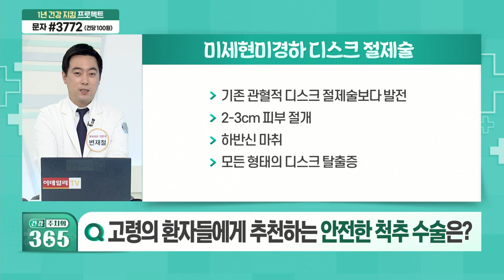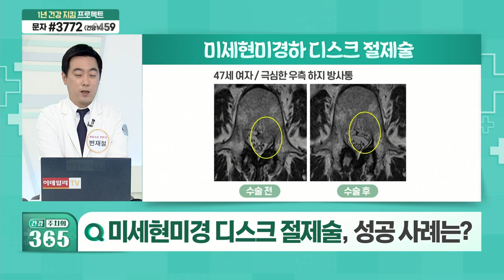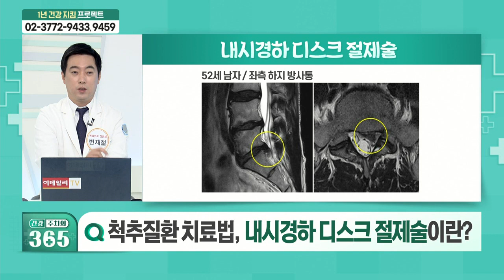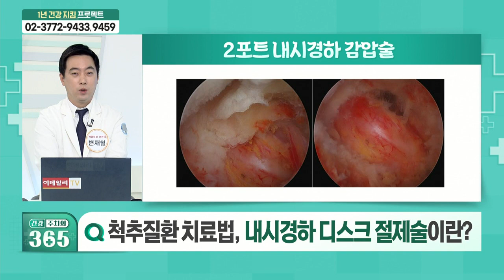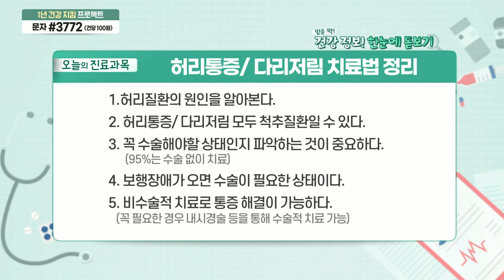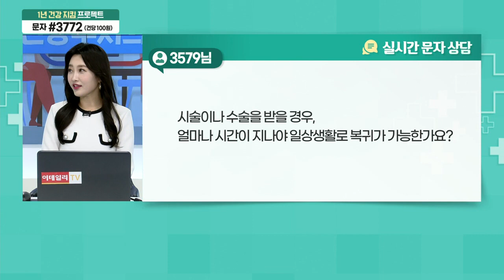척추질환, 대표적인 비수술적 치료 방법?_건강 주치의 365 (20211120)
Q. 척추질환, 대표적인 비수술적 치료 방법?
Q. 고령의 환자들에게 추천하는 안전한 척추 수술은?
Q. 미세현미경 디스크 절제술, 성공 사례는?
Q. 척추질환 치료법, 내시경하 디스크 절제술이란?
Q. 척추 건강을 해치는 자세와 운동은?